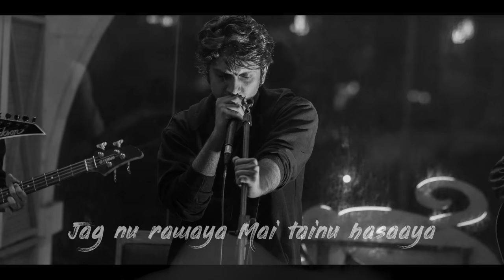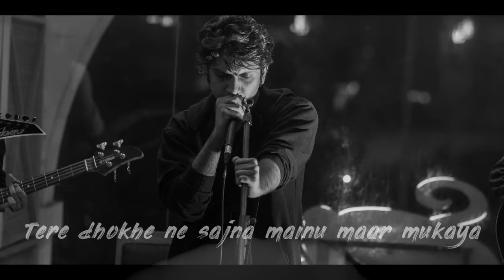Sajna - Ibrahim Sulayman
Soulful version of Tere Dhoke ne Sajna / Sajna by Ibrahim Sulayman
Credits:
Music/vocals: Ibrahim Sulayman

Original Credits:
original by Sibtain Khalid, Nescafe Basement Season 3.
Written & Composed by Sibtain Khalid
Music Produced by Xulfi - Zulfiqar Jabbar Khan